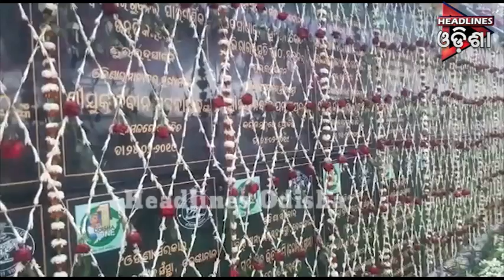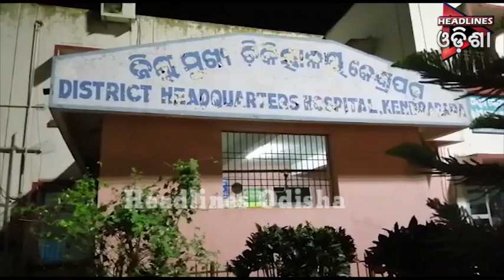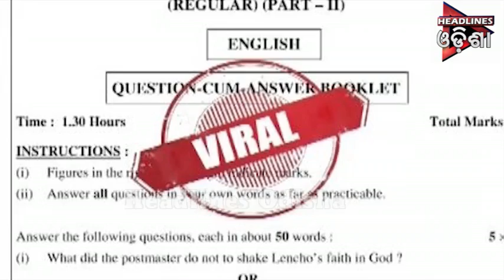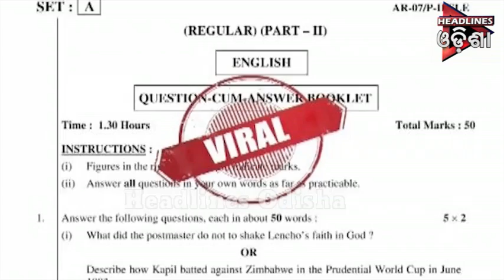ଖବର@୯....ଭାଗ-୦୨....୨୫.୦୨.୨୦୧୯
Headlines Odisha